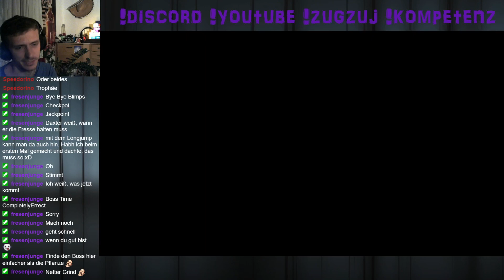#06 Der Sumpf - Let's Stream Jak and Daxter The Precursor Legacy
Schaut doch mal bei Tibo vorbei